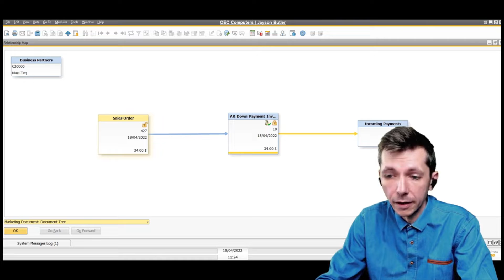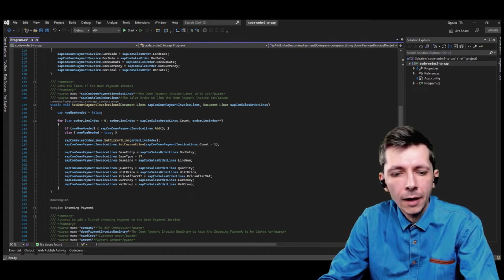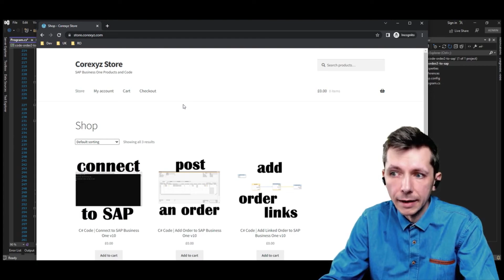[EP 3] SAP Business One v10 | Add Order Links via API | JetCode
C# Code to add a LINKED Sales Order to SAP Business One v10 via DI API